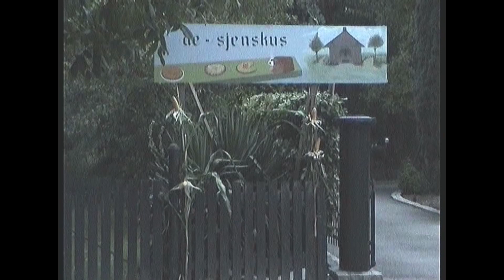Puth - Bie os op 't good 2007 - Boerenbruiloft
Bie os op 't good 2007
Boerenbruiloft in Puth met de bruidsparen,
Rob en Sonja Lormans  40-jarig huwelijk.
Karl en Flor Janssen      40-jarig huwelijk.
Hub en Leny Janssen    50-jarig huwelijk.